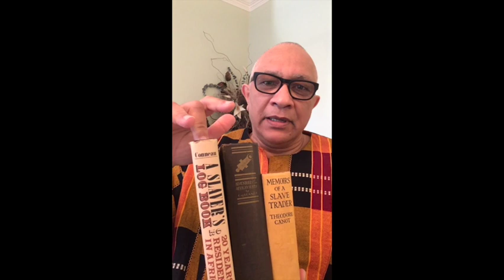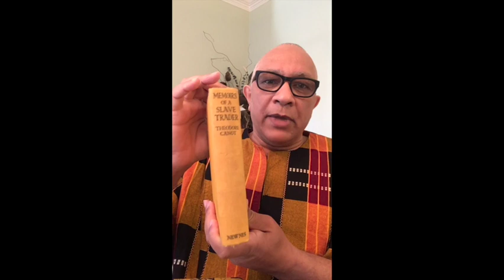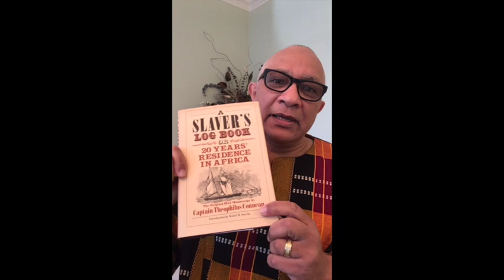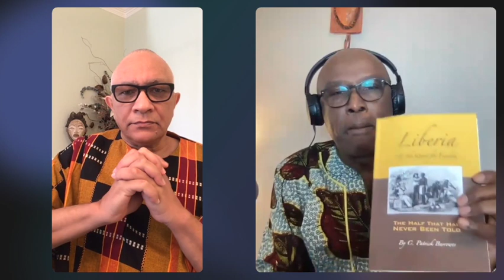Liberia and the Quest for Freedom Pt. 1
Prof. Carl Patrick Burrowes discusses his book, Liberia and the Quest for Freedom.

Slavevoyages.org
Liberia
Liberian History
Liberian History Before 1800
Hilary Teague Hilary Teage
Africa Past and Present
Trans Sahara Slave Trade
Trans Atlantic Trade
Edward Wilmot Blyden
PanAfrican PanAfricanism PanAfricanist
Marcus Garvey
Back To Africa Movement
Henry Louis Gates
Kwame Anthony Appiah
Elwood Dunn
John Brown Russwurm
Between the Kola Forest and the Salty Sea: A History of the Liberian People Before 1800
Historical Dictionary of Liberia
Frontpage Africa
Liberian Observer
West African History
Seasoning In the Slave trade
Caribbean Barbados Jamaica Haiti Trinidad Bahamas Puerto Rico Hispaniola Antigua and Barbuda Belize Cuba Dominican Republic Dominica Grenada
St. Kitts and Nevis St. Lucia Saint Vincent and the Grenadines
Black Christian Republicanism
Malegueta pepper